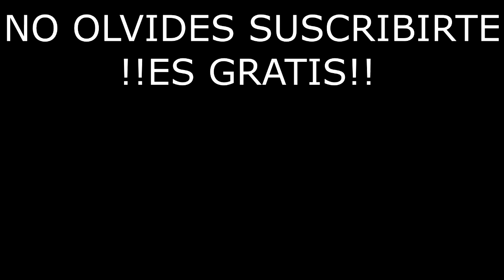!SOLUCIÓN MÁS BARATA SBC PARTIDOS DE PRIMERA LÍNEA/PARTIDOS DE MARQUESINAS! "FIFA 22"